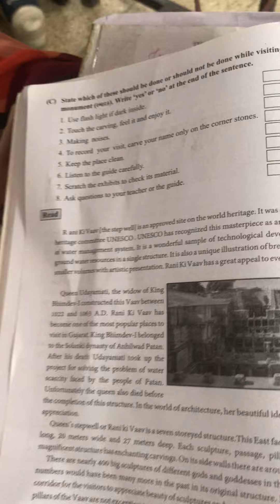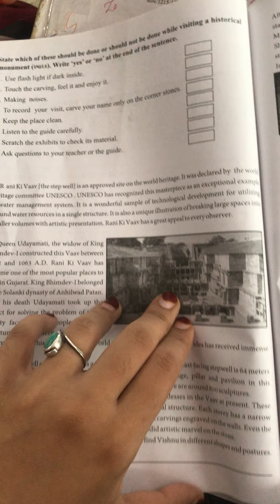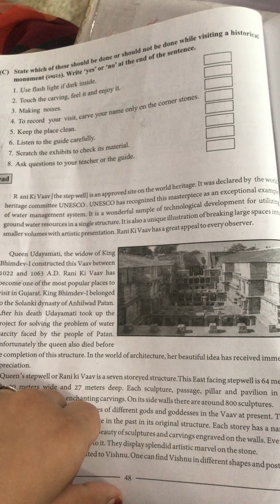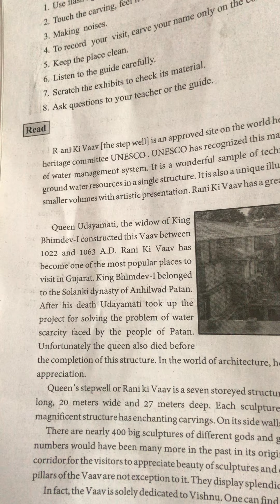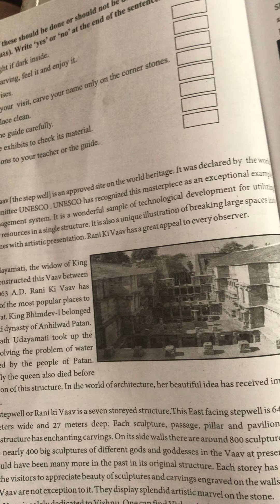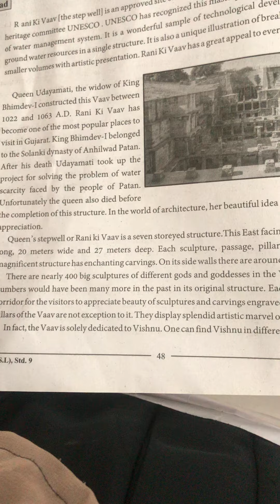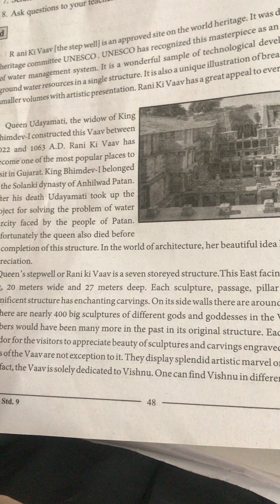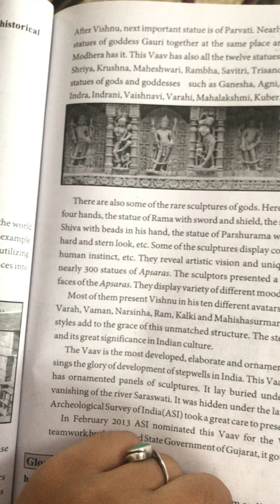Std-9 ENGLISH (Unit-5 Part-1 Revision). 17-10-20